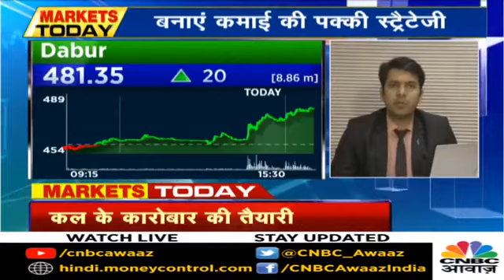Choice Broking's Trade Call : Dabur - 5.11.19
Choice Broking's - Mr. Sumeet Bagadia on India's No - 1 Business Channel - @CnbcAwaaz along with Industry veteran

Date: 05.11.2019